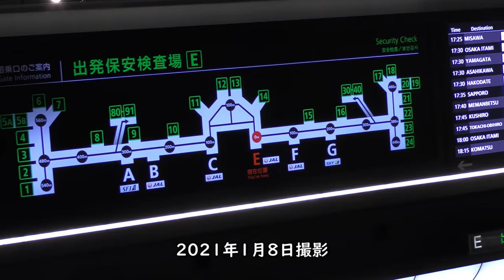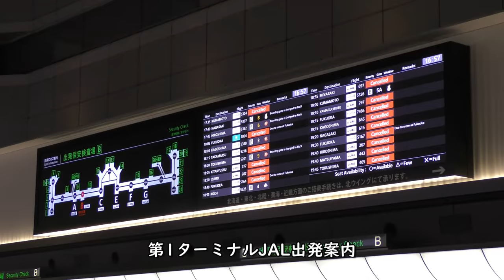【緊急事態宣言】羽田空港JAL第1ターミナル【大雪欠航／2021年1月8日撮影】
2021年1月8日、ソラシドエア90便で大分空港より到着後、新型コロナウイルス緊急事態宣言初日の羽田空港JAL日本航空第1ターミナルで撮影した映像です。大雪とコロナによる欠航が相次いでいました。

【撮影機材】
Panasonic 4K VZX990M 64GB HC-VZX990M-W
4K ビデオカメラ VZX992M

Everyday Update!